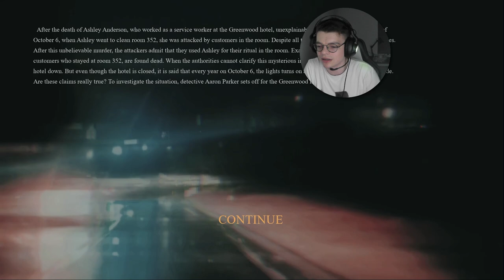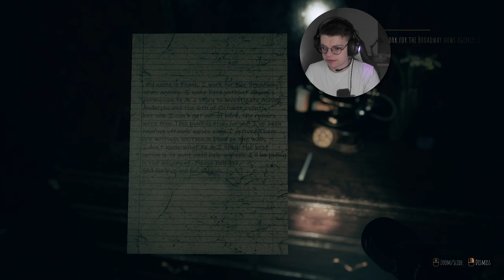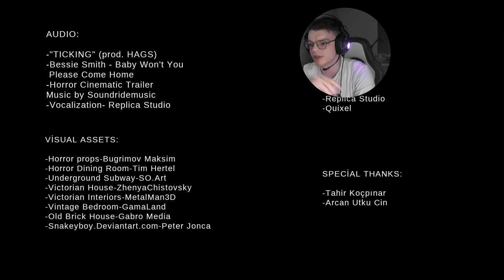Hotel Greenwood: A Stay You Won’t Survive | Indie Horror Game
Explore the eerie depths of Hotel Greenwood, a first-person psychological horror game. Uncover dark secrets, solve chilling mysteries, and unravel the haunting past of a once-thriving hotel.